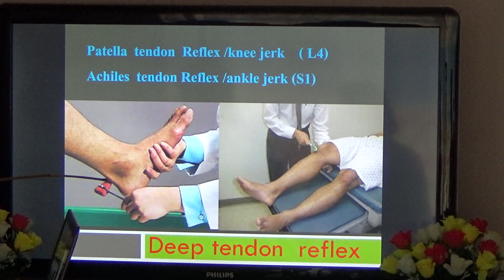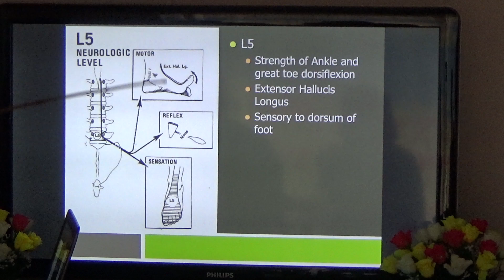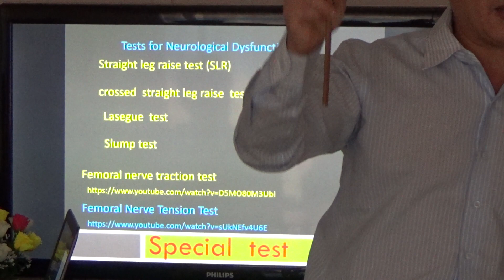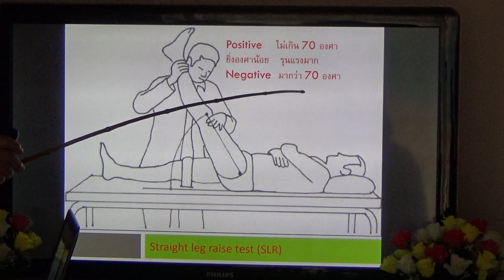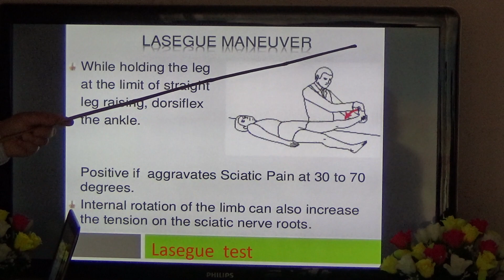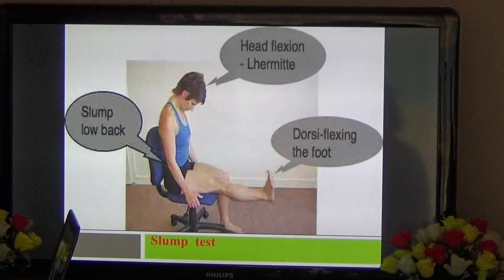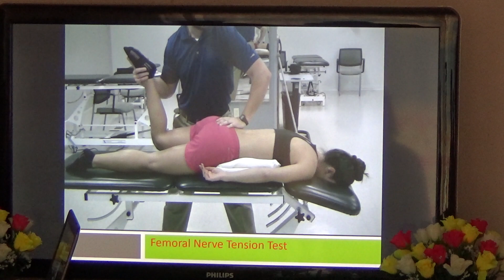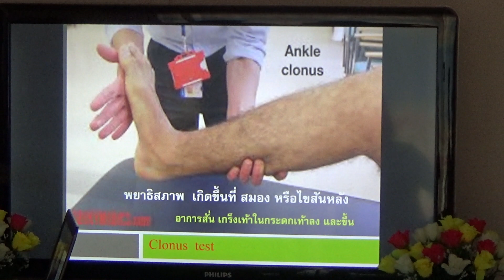อบรมนวดจัดกระดูก อ.ประสิทธิ์ ( โกมารภัจจ์ สหคลินิก ) กลุ่มอาการ ปวดหลัง52